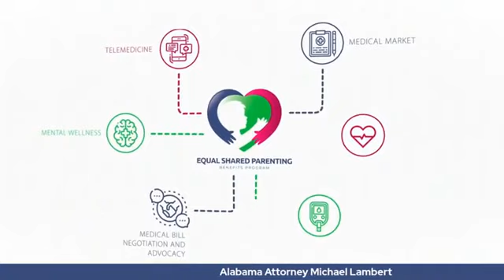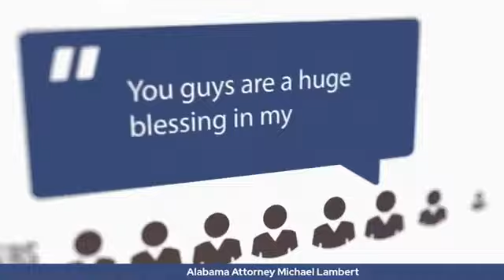Full Video | STATE of the FAMILY COURTS with Mark Reel Jr. - Ep 10 Alabama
Southern California Family Law Attorney and Host Mark Reel Jr. and Alabama Attorney Michael Lambert talk about family courts in the state of Alabama and the pending legislation that is similar to what was passed in Arkansas with joint physical custody.

or connect with him on Social Media at “The Fathers Rights Attorney on Facebook, Instagram & YouTube.

To contact Michael you can visit him at Lambert Law Firm LLC.